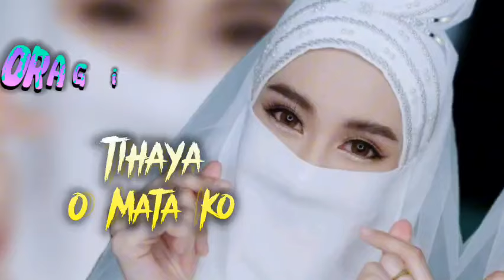2024 - NEW Pamaka sgad ta sa Oragis iyan Aya - MARANAO SONG